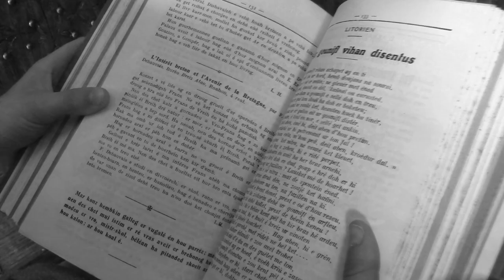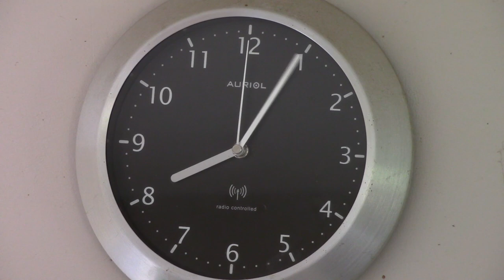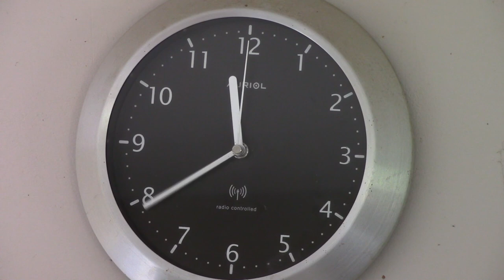En tu arall d'an tonkadur !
Ha tu vehe cheñch e donkadur get an den dre anavout mojennoù hor bro ? Setu ar pezh en deus klasket gober Tudual.